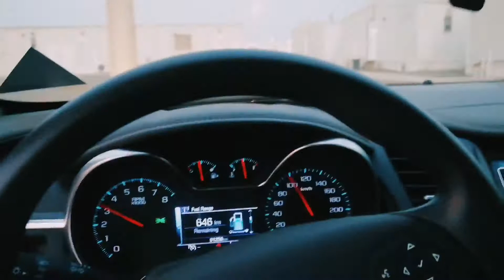BUHAY OFW IN SAUDI ARABIA